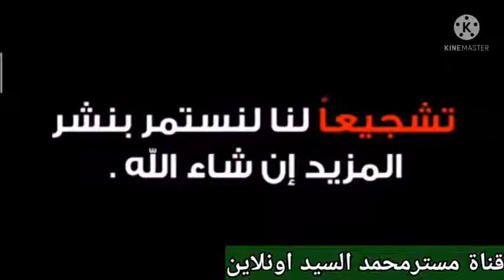توزيع درجات المواد فى رابعة ابتدائى وشروط نجاح التلميذ واللى عنده دور تانى هايمتحن ازاى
رابعة ابتدائى ..نظام التوكاتسو...شروط نجاح الطالب...اعرف تفاصيل توزيع الدرجات فى امتحانات الترم الاول والتانى والدور التانى رابعة_ابتدائى#
تقييم_رابعة_ابتدائى#
توزيع_درجات_رابعة_ابتدائى#
مستر_محمد_السيد_أونلاين#